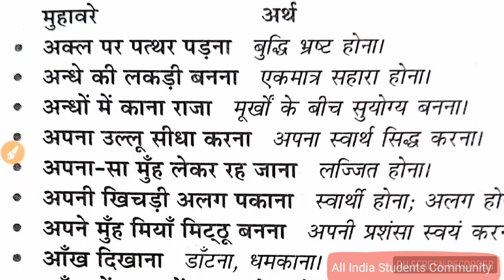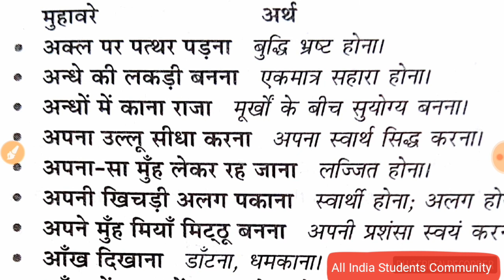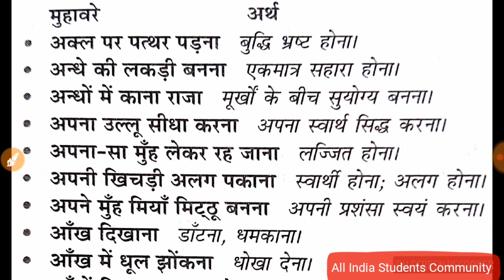मुहावरे एवं लोकोक्ति Part 1| For Up Police And SSC GD Constable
Up police Hindi Mock Test, Up Police Practice Test, SSC GD HINDI